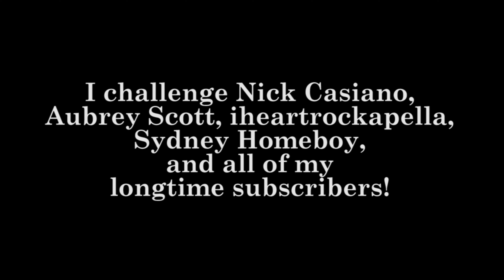Doing the Carmen Sandiego Triangle of Excellence Challenge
In a mind of difficult timing during COVID-19, I accepted the Carmen Sandiego Triangle of Excellence challenge as seen on this video!